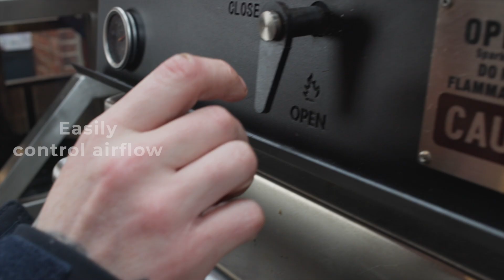FirEnace - your entire kitchen in two machines.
Get to know our new FirEnace Parrilla Wind-Up Grill and Charcoal Oven.